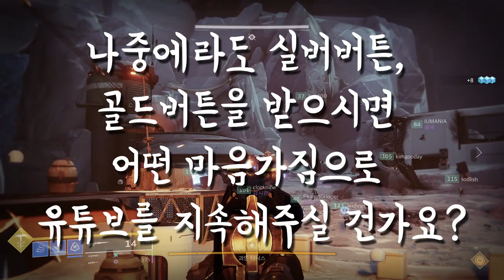딥스톤 무덤 12인 레이드 하면서 Q&A | 데스티니 가디언즈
Q&A 타임이 왔습니다.